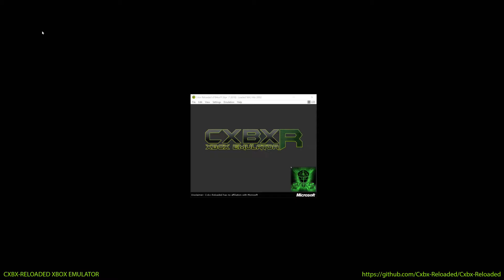Cxbx-Reloaded Xbox Emulator - NHL Hitz 20-02 Ingame! HW Mode+FXAA (d784ce1)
BE A FACEBOOK FAN:
soon?